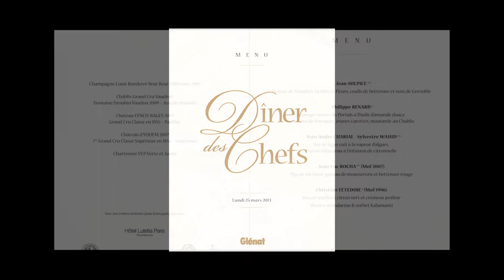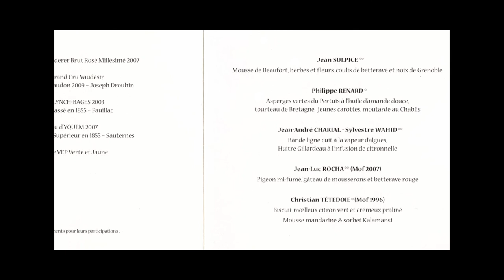Christian Têtedoie - Christian Têtedoie, cuisinier à Lyon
Christian Têtedoie vous présente son ouvrage "Christian Têtedoie, cuisinier à Lyon" aux éditions Glénat. Auteurs : Christian Têtedoie et Jean Serroy. Photographies Véronique Védrenne.